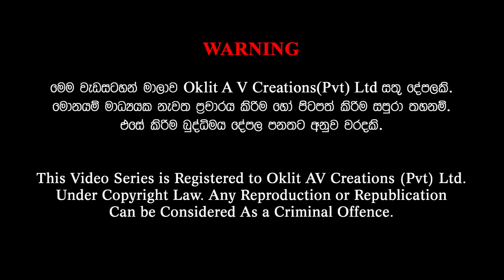Gamata Namak - Mahinda Kumara Dalupotha ( පානදුර - Panadura)